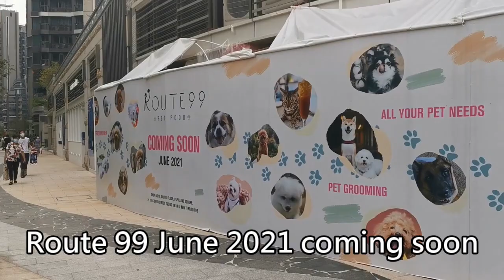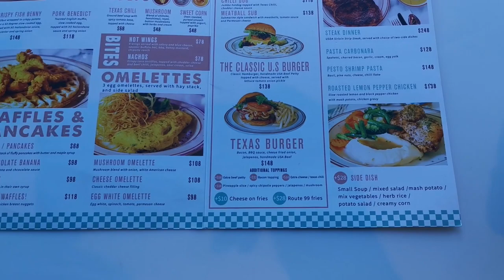將軍澳Route 99🐶寵物友善星級狗狗Cafe😍(下集)【小腳掌大世界🐾】